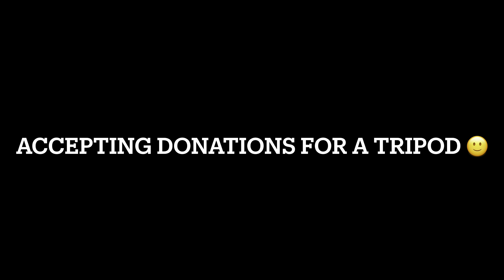WEEKLY VLOG / SKIPPING ROPE CHALLENGE + DRIVER’s LICENSE + BRUNCH AT FOOD AND THINGS, AGAIN.